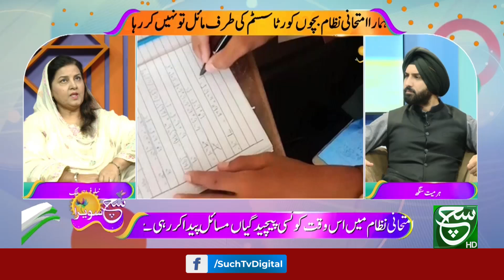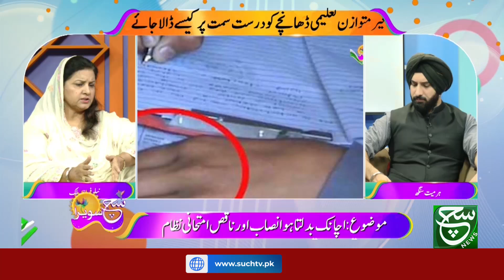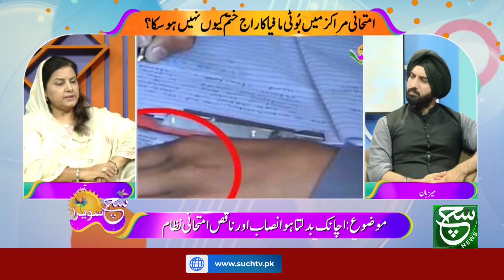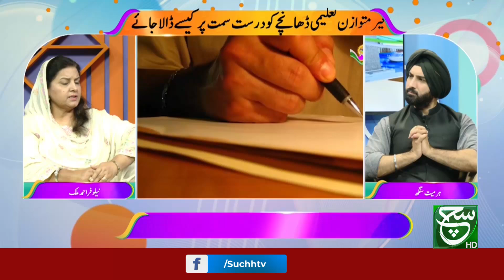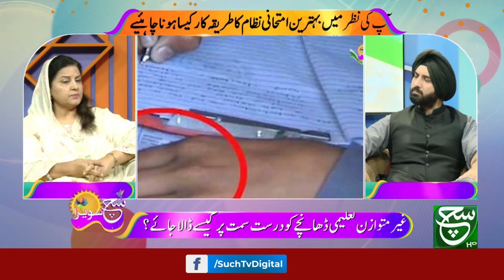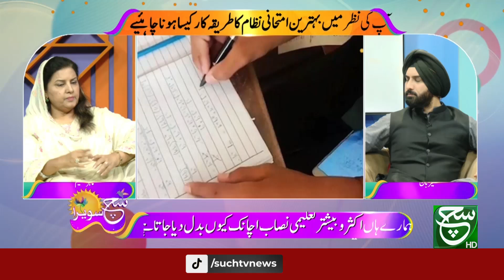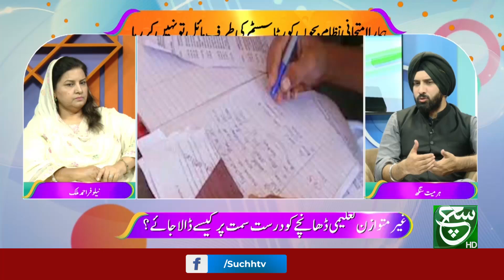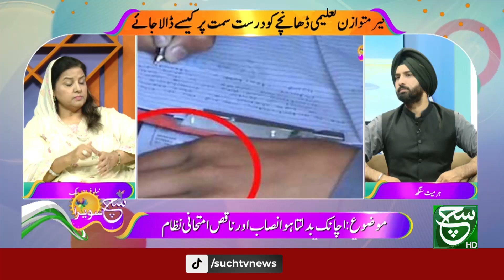Such Savera with Harmeet Singh | 29 September 2024 | Such News